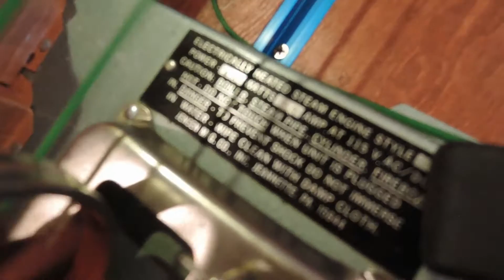Layout for Jack's Visit Aug 20 2016